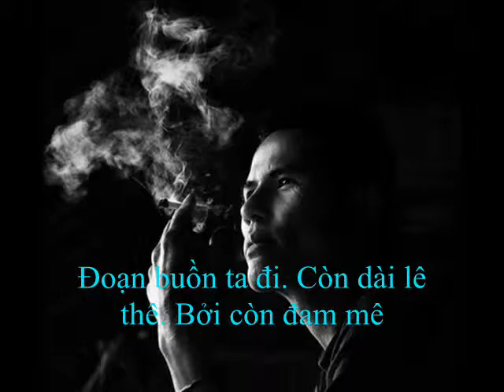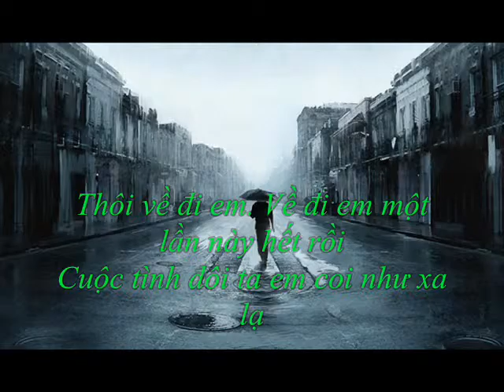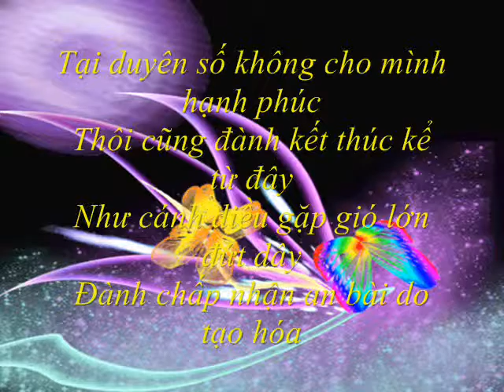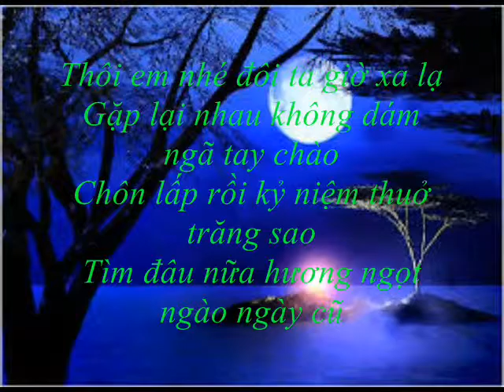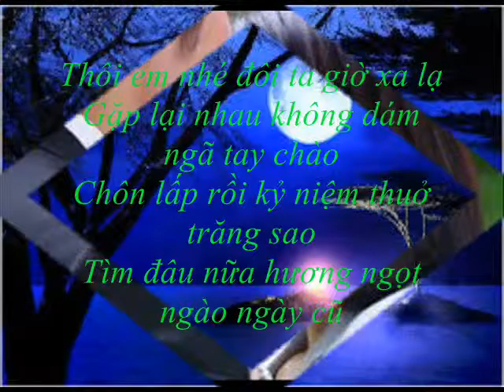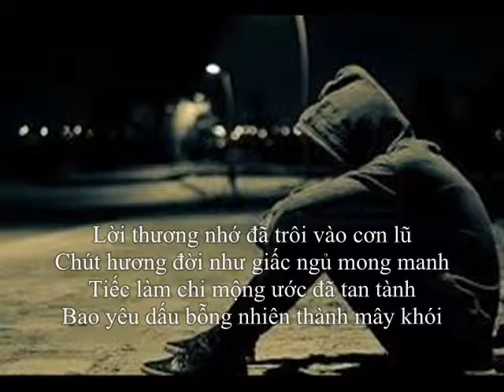XIN LÀM NGƯỜI XA LẠ